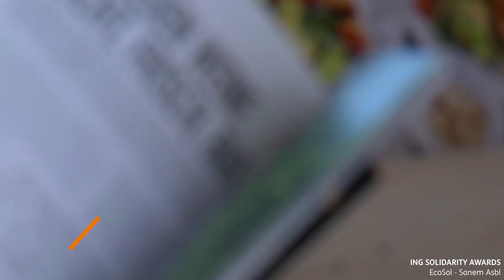EcoSolSanem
L’Association EcoSolSanem avec son projet Eis Epicerie était la première épicerie et brasserie solidaire au Luxembourg. Son but est de promouvoir l’inclusion sociale et une consommation responsable dans un lieu de proximité ouvert à tous et faisant la promotion des valeurs de solidarité. Cette épicerie propose plus de 1 500 produits locaux équitables et/ou biologiques. Les membres de l’association travaillent en étroite collaboration avec des personnes en réinsertion socio-professionnelle.